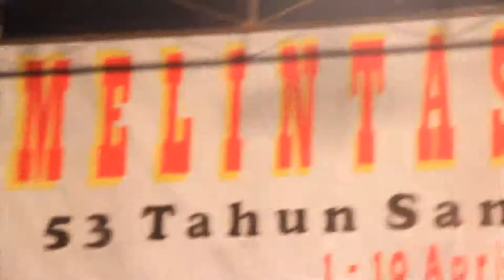IVAAarchive | SANGGAR BAMBU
Pembukaan Pameran Sanggar Bambu
Melintas Waktu
53 tahun Sanggar Bambu
1 – 10 April 2012
Jogja Galeri, Yogyakarta